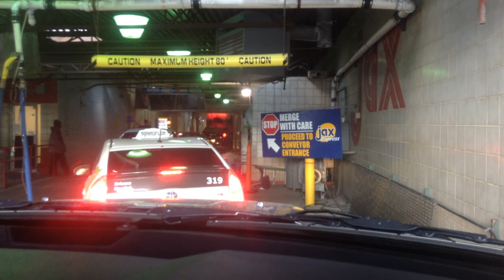jax car wash